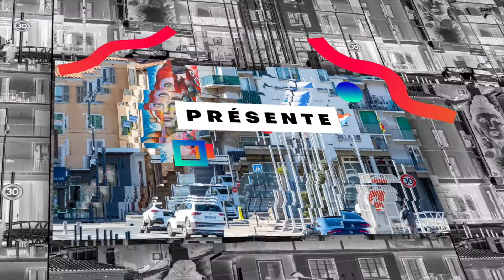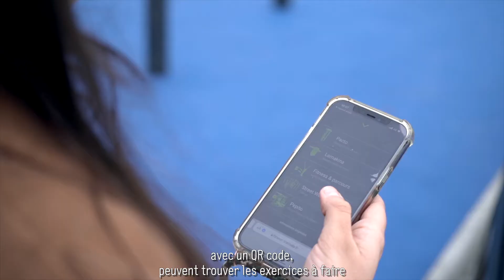Point hebdomadaire de Nathalie Bicais, Maire de La Seyne-sur-Mer - 22/03/22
Cette semaine pour son point hebdomadaire, Nathalie Bicais, Maire de La Seyne-sur-Mer, vous présente la nouvelle aire de street workout installée sur le parvis de l'ESAJ Gisèle Halimi à Berthe.